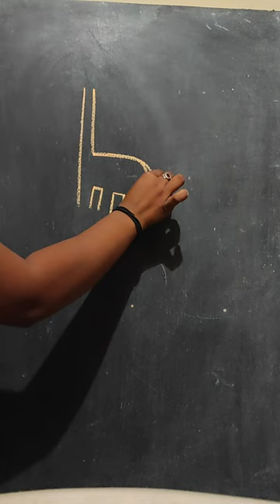"HOW TO DRAW A GIRAFFE "😍🦒//VERY EASY STEP BY STEP //WETOOCAN❤️❤️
"HOW TO DRAW A GIRAFFE "😍🦒//VERY EASY STEP BY STEP //WETOOCAN❤️❤️draw a giraffe easy drawing

"HOW TO DRAW A GIRAFFE "😍🦒//VERY EASY STEP BY STEP //WE TOO CAN

💥How to Draw a cute icecream

draw a cute giraffe
simple drawing
easy drawing

Hope  your blessings and supports 🙏🙏❤️❤️